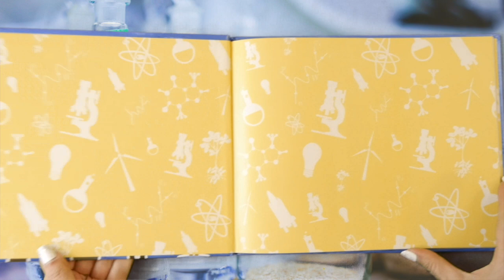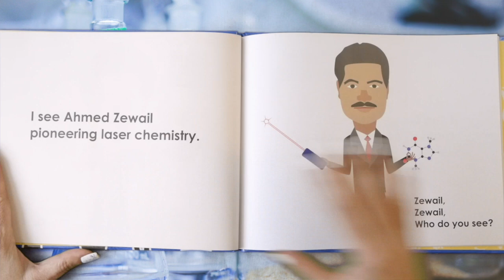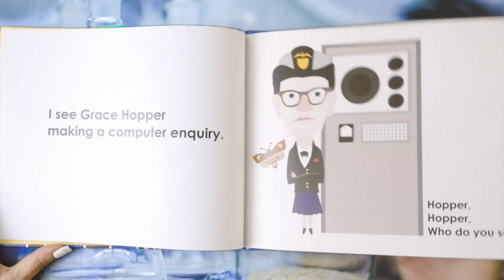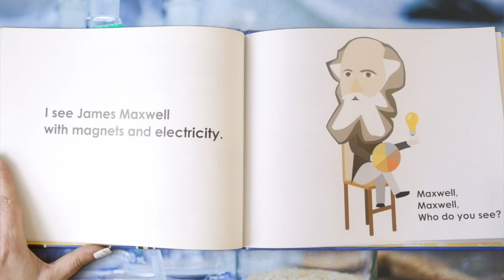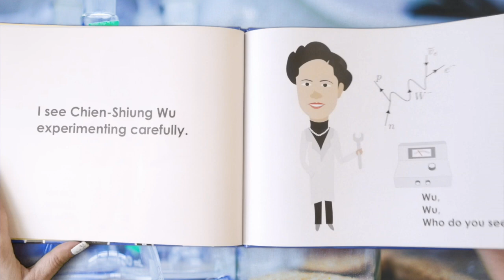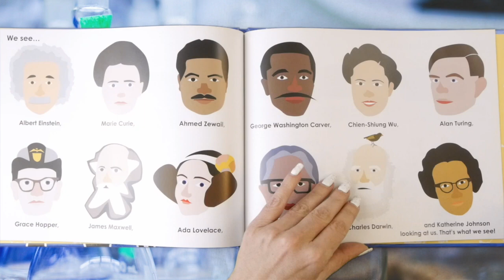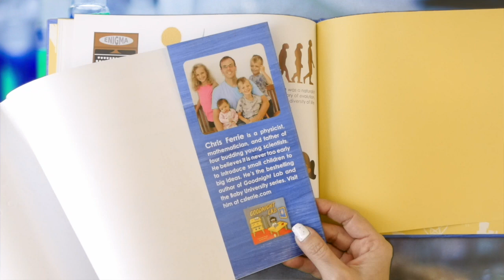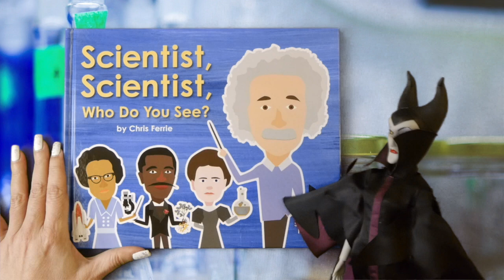Scientist, Scientist, Who Do You See? - Science for Kids Read Aloud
Kids Books: Scientist, Scientist, Who Do You See? read aloud for children touches on the topic of Science for Kids & name drops some of the greatest scientists of all time...from Einstein to Curie to Carver to Wu!  It's a KidTime StoryTime scientific parody of other famous bedtime stories and designed to inspire your future inventor!

Written by Chris Ferrie, a physicist, mathematician and dad who believes it's never too early to introduce big ideas to little kids!  You can visit him at CSferrie.com!

DEAR PARENTS & EDUCATORS! Your purchase helps support our free channel & the author at no additional cost to you.